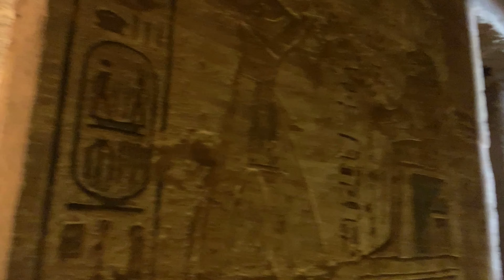Abou Simbel filmé en 4K comme si vous y étiez 😉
Les deux Temples de Abou Simbel au Sud de l'Egypte. Deux temples sauvés des eaux et du grand barrage de Assouan. Un bel endroit, une belle visite, malgré le flot de touristes ;)